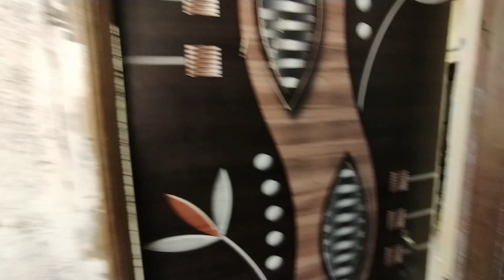1 BHK TERRACE FLAT @ 13 Lacs Only Negotiable| Mumbra Bholenath Nagar| Near Main Road| Opposite Dosti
1 BHK terrace flat 620 square feet
13 Lacs Negotiable

For Any Property Sale or Buy Promotion from Our YouTube Channel Please Contact

💕Bazaar'Nama💕